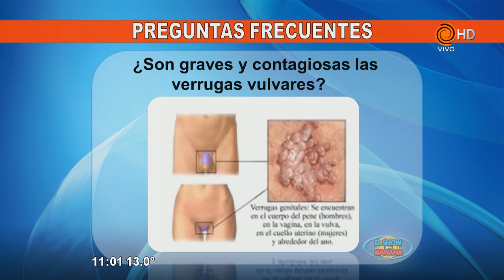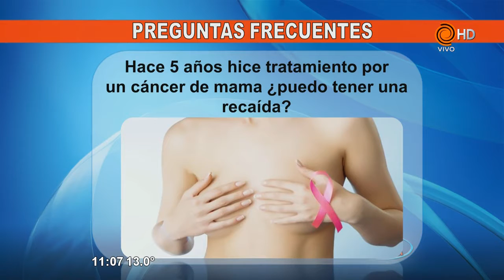El Dr Lastreto responde consultas 01 08 2016